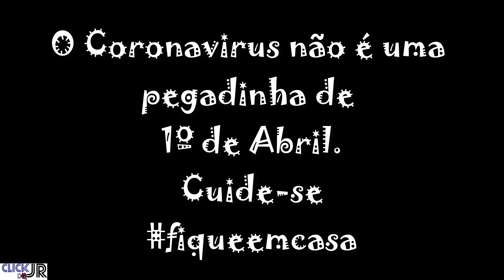Mentira que poderia ser verdade !!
Será que a cura foi descoberta?Assista este video, descubra e compartilhe!